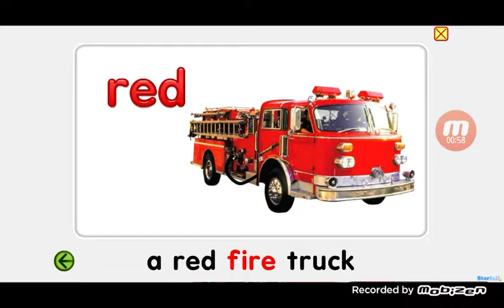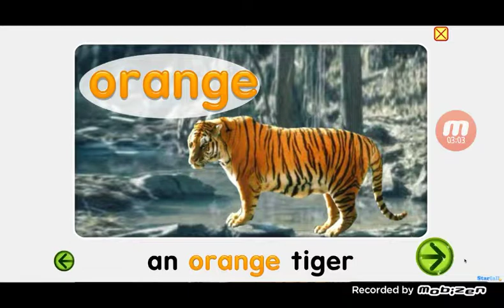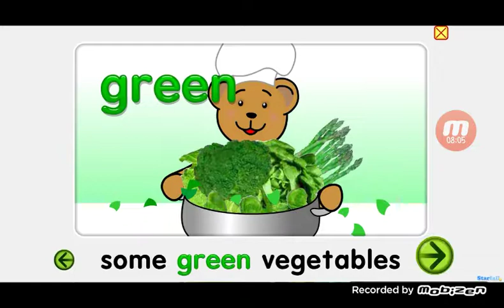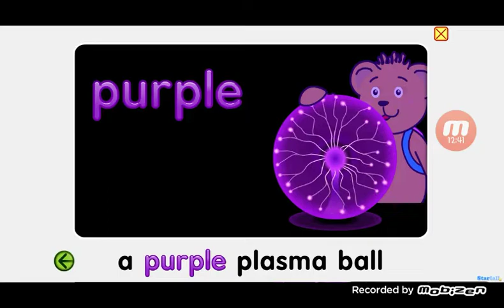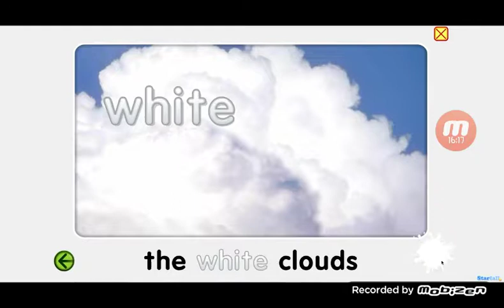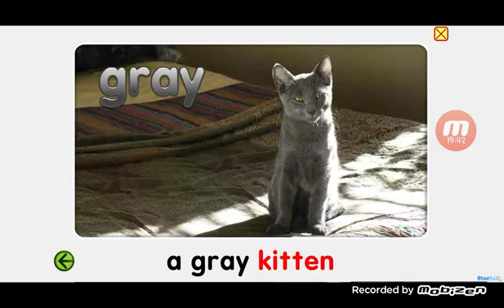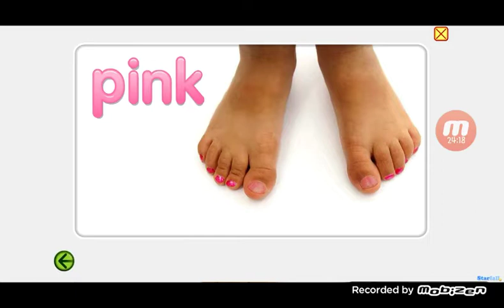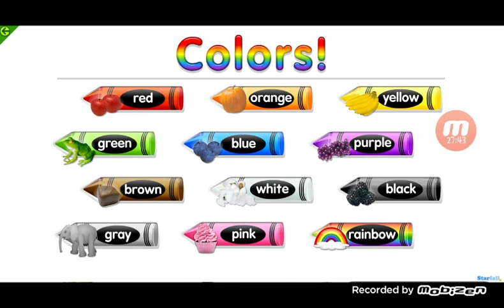Starfall Colors Learn Colors Learn English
1 Red Stop Sign
2 Red Fire Truck
3 Juicy Red Cherries
4 Red Railroad Crossings
5 Orange Tiger
6 Orange Pumpkin
7 Orange Cheez it Crackers
8 Yellow Sun
9 5 Yellow Bananas
10 Yellow Chick
11 Green Light
12 Green Vegetables
13 Green Grass
14 Blue Sky
15 Blueberry's
16 Blue Water
17 Blueberry Pie
18 Purple Grapes
19 Purple Mountain
20 Purple Plasma Ball
21 Brown Bear
22 Brown Chocolate
23 Brown Dirt
24 White Milk
25 White Clouds
26 White Popcorn
27 Black Bug
28 Black Night Sky
29 BlackBerry's
30 Gray Kitten
31 Gray Hair
32 Gray Sky
33 Gray Elephant
34 Pink Ballet Slippers
35 Pink Frosted Cupcakes
36 Pink Flamingos
37 Hot Pink Toenails
38 Rainbow
39 Rainbow Fireworks
40 Rainbow Xylophone